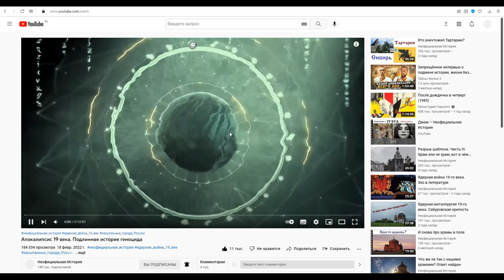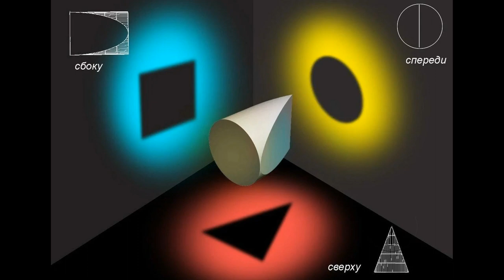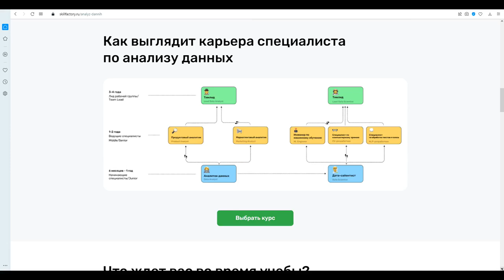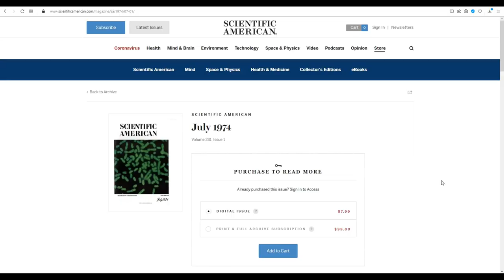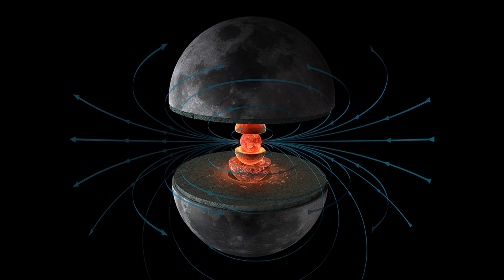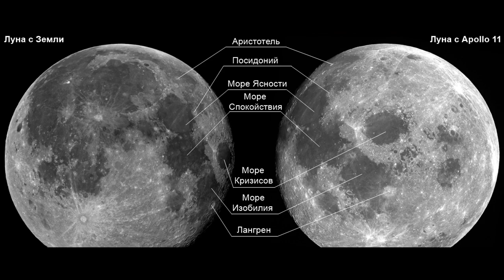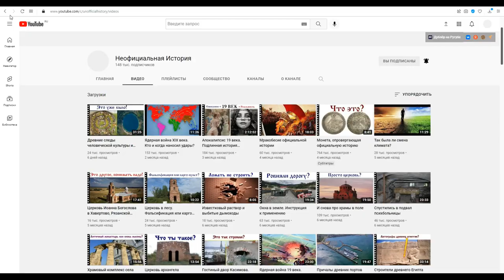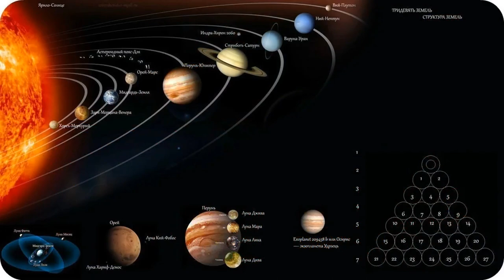Звёздные войны: фатальная судьба Марса и Венеры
Наверняка Вы слышали о падении неких космических объектов, наблюдаемые по всей Земле в XIX веке. На основании этого, многими альтернативными исследователями даже выдвигается версия, что Земля прошла через некий пояс астероидов и именно этим и объясняются засыпанные дома. Давайте разберёмся, почему это не так. Но сперва давайте выясним, какие объекты, в принципе, могут падать из космоса.
От типа космического тела, то есть, по сути, от состава и траектории полёта, зависит визуальный эффект, видимый с поверхности Земли.
И здесь на самом деле всё просто: ледяные взрываются в атмосфере, каменные, как правило, рассыпаются на множество частей. До поверхности долетают, чаще всего, цельно-железные. Точнее железно-никелевые. Подчёркиваю — чаще всего. Естественно, в любом правиле есть исключения.
Кстати, ни кто, ни когда не задумывался, почему в железных метеоритах находится именно никель? Почитайте про легирование железа никелем. Уверен, вы будете удивлены. Добавление никеля в железо, повышает прочность сплава, делает более эффективным для термического упрочнения стали, повышения ее вязкости, а также усталостной прочности. Легированное никелем железо лучше сопротивляются коррозии. Это так сказать информация на подумать.
И ещё информация для размышления, это легенда про три луны: Леля, Фата и Месяц. Согласно этой легенде из трёх лун осталась одна, а Леля и Фата были разрушены (и якобы их обломками засыпана Земля.) А ни кто ни когда не пытался провести такую аналогию: в зоне обитаемости нашей звезды, где возможно пребывание воды в жидком виде, а следовательно возможно существование жизни, находится три планеты — Марс, Венера и Земля, и только на одной из них есть жизнь. Марс представляет собой пустыню, а на Венере идут кислотные дожди. Вам не кажется странным это совпадение? И совпадение ли это?

БИБЛИОГРАФИЯ:
1) Эрих фон Деникен, «Колесницы богов», Лондон, 1969.
2) Эрих фон Деникен, «Воспоминания из прошлого», Варшава, 1974.
3) Эрих фон Деникен, «Золото богов», Нью-Йорк, 1973.
4) Игнатиус Донелли, «Гибель Атлантиды», Нью-Йорк, 1971.
5) Чарльз Форт, «Книга проклятых», Нью-Йорк, 1941 год.
6) Альфонс Габриэль, "Die Wusten der Ende und ihre Erforschung", Гамбург, 1961 г.
7) А. Горбовски, «Розум космос», Цриквеница, 1976.
8) Александр Кондратов, «Затерянные цивилизации», Варшава, 1979.
9) У. Э. Х. Леки, «История возникновения и влияния духа рационализма в Европе», Нью-Йорк, 1897 г.
10) П. Мисраки (псевдоним П. Томас), "Les Extraterrestres", Париж, 1962 г.
11) Эндрю Томас, «Мы не первые», Нью-Йорк, 1973.
12) Тренч Б. Ле По, «Небесные люди», Лондон, 1960.
13) Жак Валле, «Анатомия явления», Нью-Йорк, 1965.
14) Джон Н. Уилфорд, «Мы достигаем луны», Нью-Йорк, 1969.
15) Людвик Зайдлер, «Атлантида», Варшава, 1963.

Также использовалась некоторая информация из следующих журналов:
«Новый ученый», 1979, 1980; «Сага», 1973, 1975; Сообщения об НЛО, 1975, 1976, 1977; «Уфология», 1976, 1977; Argossy UFO Annual 1975; Официальный НЛО, 1977, 1978.